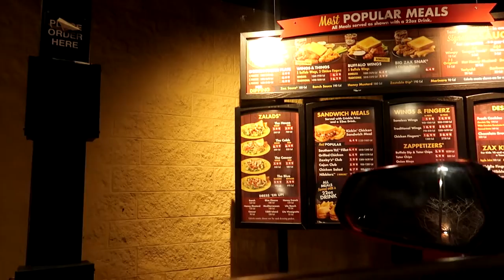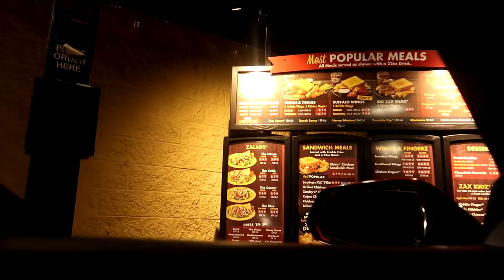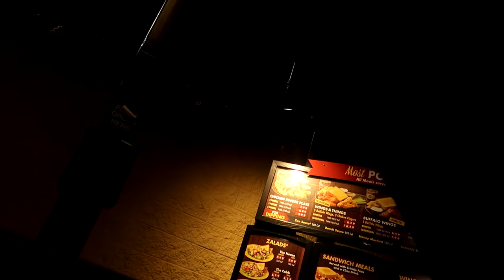DON'T DO RANDOM ROOMMATES... (COLLEGE STUDENTS SMH!) | VLOGMAS DAY 11